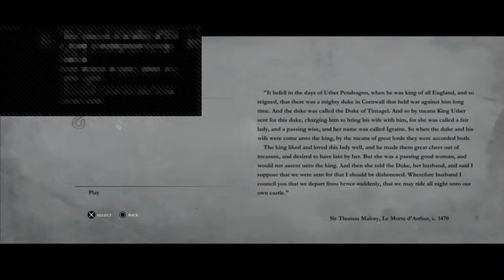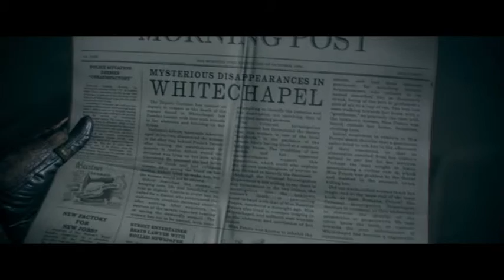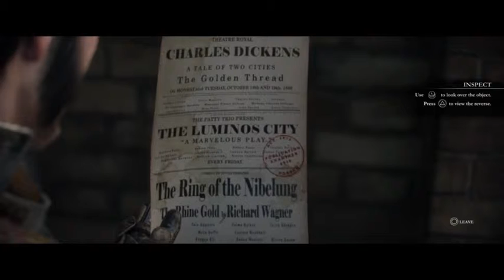The order 1886 day 1 part 1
Like what you see? Show me some love! Please like, sub, and comment!